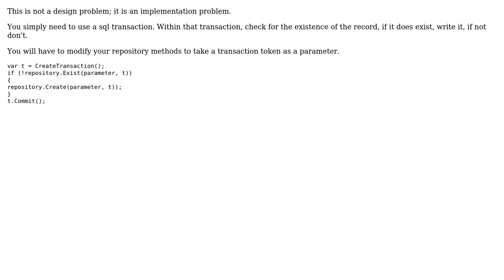Validation layer of clustered WebApi solution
With thanks & praise to God, and with thanks to the many people who have made this project possible! | Content (except music & images) licensed under CC BY-SA | Music | Images & others | With thanks to user TheCatWhisperer user Nikolay Dermendzhiev user Bent and the Stack Exchange Network Trademarks are property of their respective owners. You are responsible for your own actions.